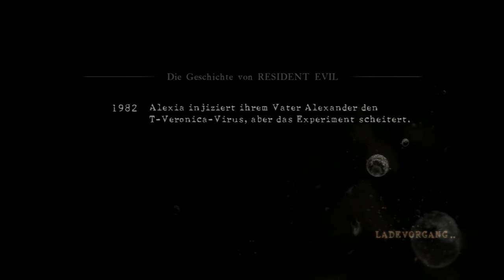Let's Play Together Resident Evil 5 [blind] feat. M4cGyv3r #003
Nun beginnen die technischen Probleme. Sry dafür.
Damit hätten wir aber das erste Kapitel geschafft!